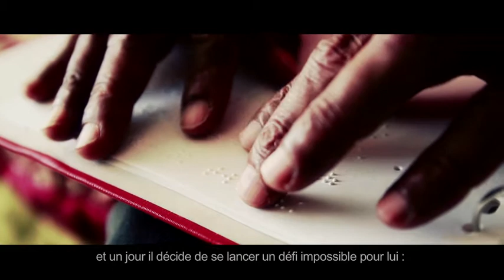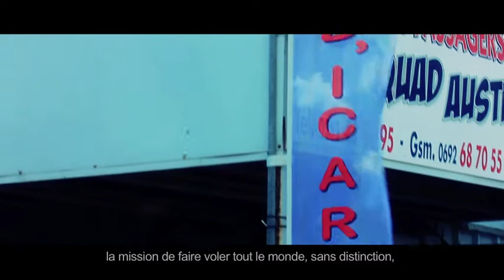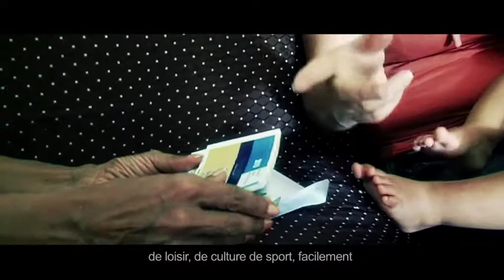Lien Social 2013 - Pass loisirs n°3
L’émission Lien Social est présentée par 974TV, la chaîne du Conseil Général.

S'informer, comprendre et apprendre. C'est à travers le vécu de réunionnais que nous vous proposons de découvrir les différents domaines de compétences et les dispositifs que le Conseil Général met en place pour notre mieux-être.